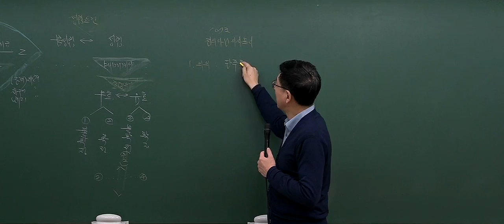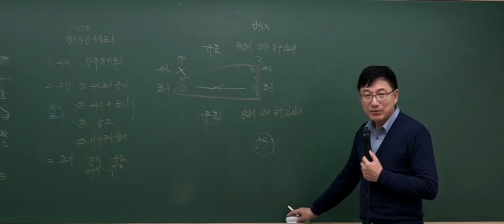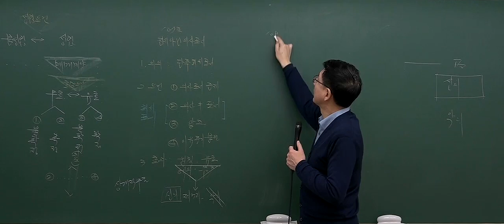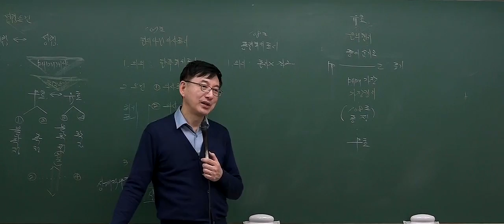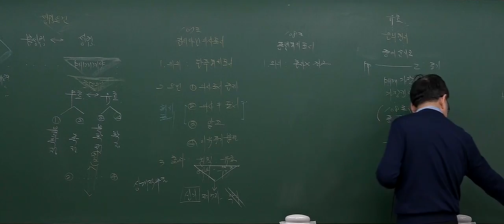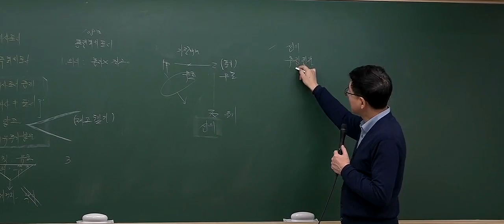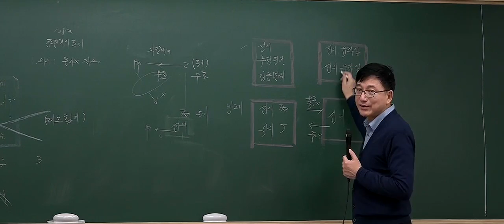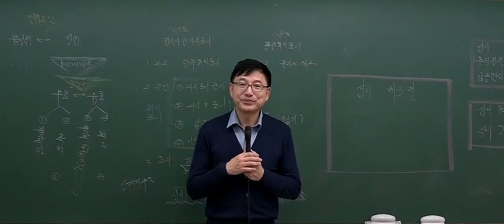[2017기본_2회2강] 공인중개사 강의_민법(이종근)_ 진의아닌 의사표시 (P.66)